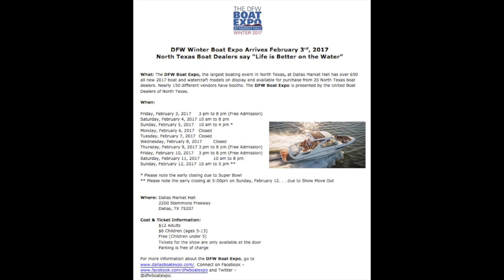TX Fishing Outdoors features DFW Winter Boat Expo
The DFW Boat Expo, the largest boating event in North Texas, at Dallas Market Hall has over 650 all new 2017 boat and watercraft models on display and available for purchase from 20 North Texas boat dealers. Nearly 150 different vendors have booths. The DFW Boat Expo is presented by the United Boat Dealers of North Texas.